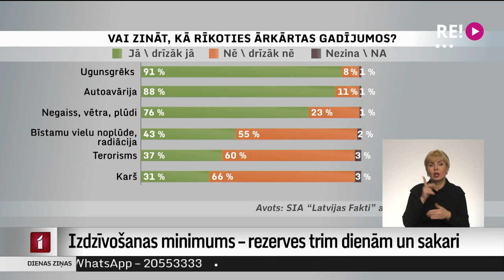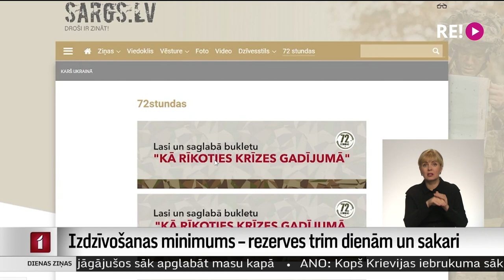Izdzīvošanas minimums – rezerves trim dienām un sakari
Sagrautas privātmājas, sabombardētas slimnīcas, līdz ar zemi nolīdzināti dzīvojamie rajoni – šie Ukrainas kara skati bez vārdiem apliecina, cik apdraudēti arī mūsdienu karā ir mierīgie iedzīvotāji. Latvijā amatpersonas nemitīgi uzsver, ka mūsu valstij tiešu militāru draudu nav, taču iedzīvotāji arvien biežāk jautā – kā sagatavoties ļaunākajam? Turpina kolēģis Ģirts Zvirbulis.